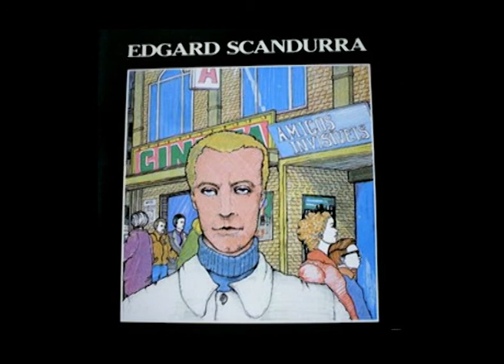Edgard Scandurra / 09. 1978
Disco: Amigos Invisíveis
Artista: Edgard Scandurra
Ano: 1989

Ajude a divulgar o trabalho do artista!